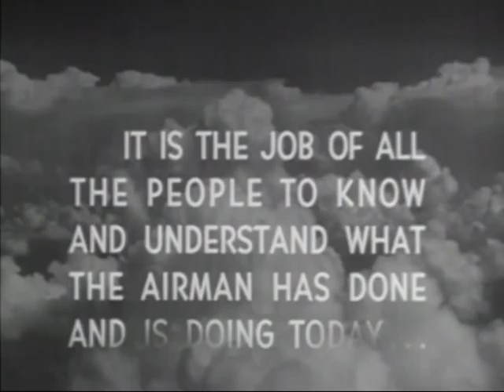AIR FORCE STORY, VOL 2, CHAPTER 3 -- ON TO THE YALU, JUNE 1950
AIR FORCE STORY, VOL 2, CHAPTER 3 -- ON TO THE YALU, JUNE 1950 - Department of Defense 1959 - PIN 38549 - PICTURES AIR FORCE PARTICIPATION IN A PLAN TO PUSH COMMUNIST TROOPS BACK TO THE YALU RIVER.